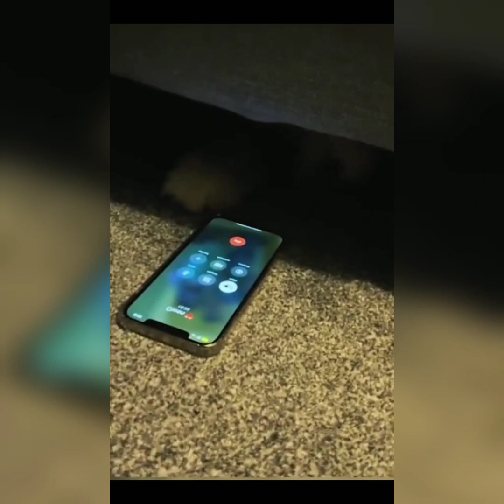How about watching the Funniest Cat and Dog Videos #23 😆😆